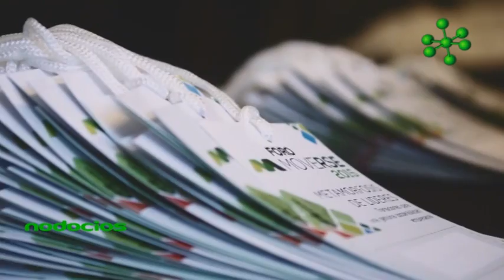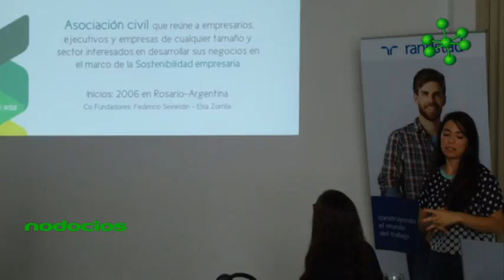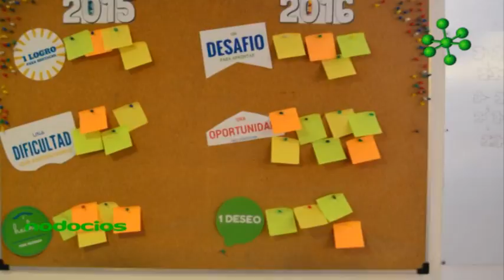Resumen actividades 2015 y propuestas 2016 MoveRSE